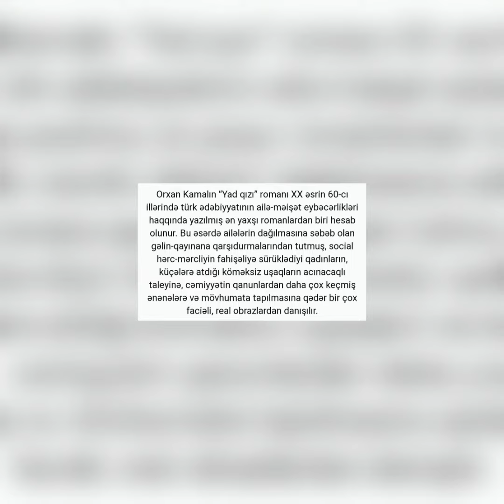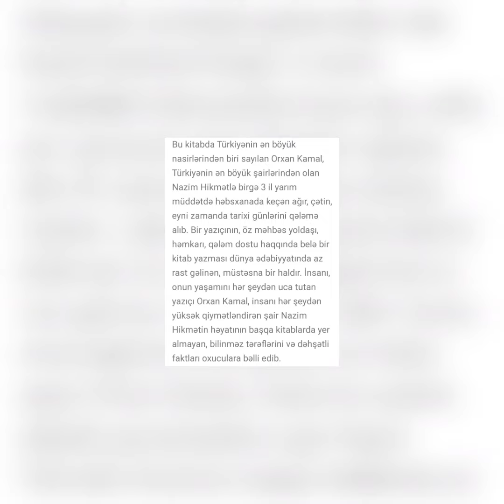📚Xəzər MKS Metodika və Biblioqrafiya şöbəsi📚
🖋️Orxan Kamal🌼